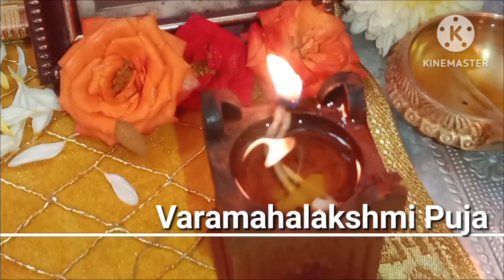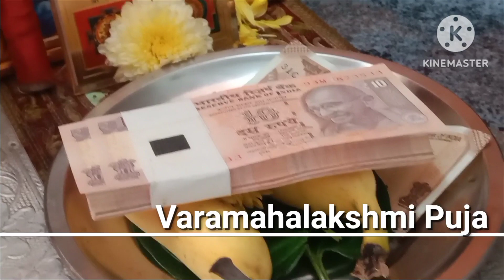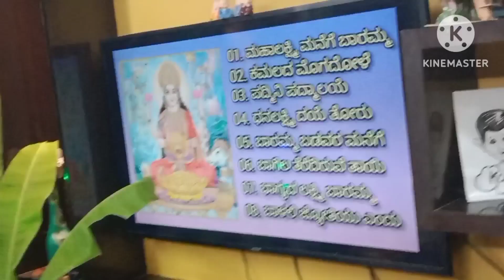Friday Varamahalakshmi puja Festival/ Malt powder/ Visited our Boss house for puja